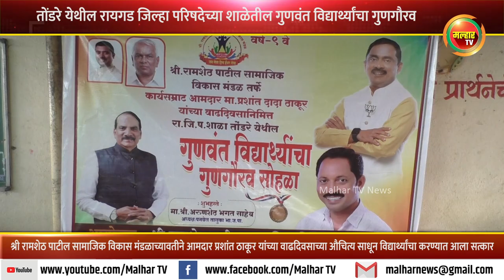श्री रामशेठ पाटील सामाजिक विकास मंडळाच्या वतीने 'गुणवंत विद्यार्थ्यांचा गुणगौरव' !!!